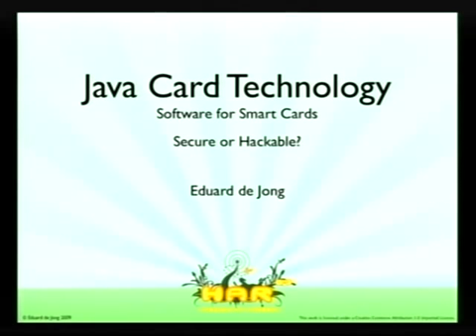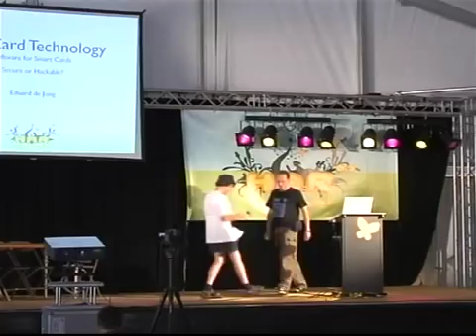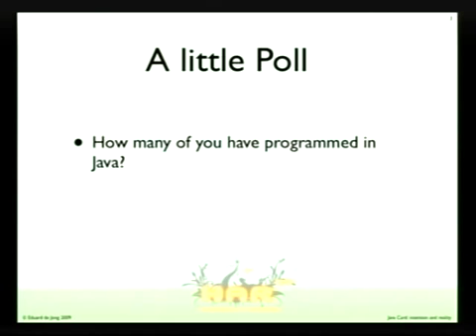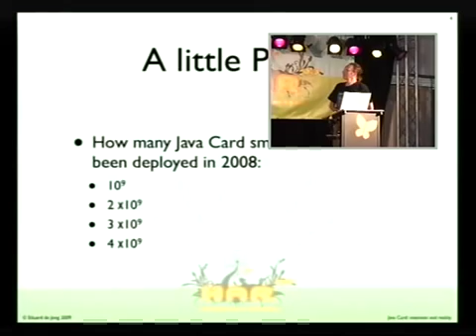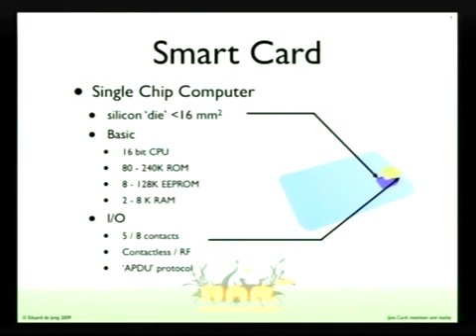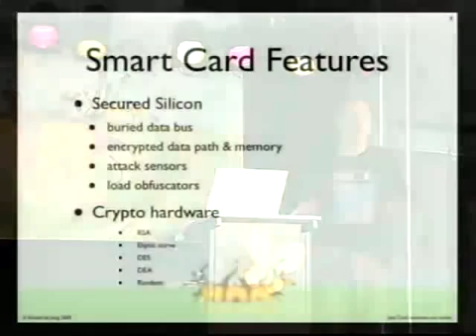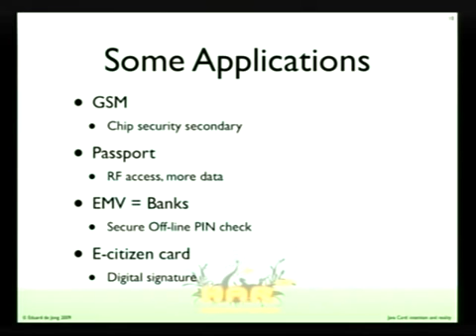HAR 2009: Java Card 1/6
Clip 1
Speaker: Eduard Karel de Jong

Another Java hype or what?

In this session we will look at answers to the following questions:

•What is a Java Card(tm)?
•How secure is it?
•What can i do with it?